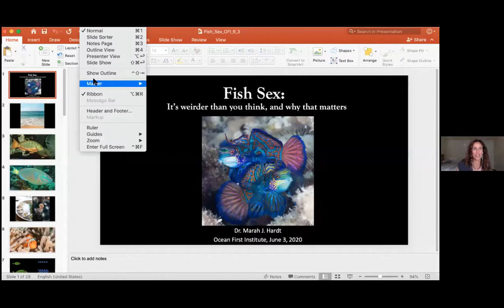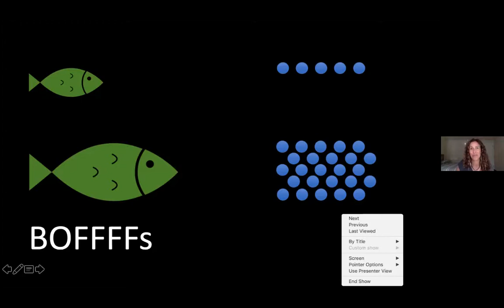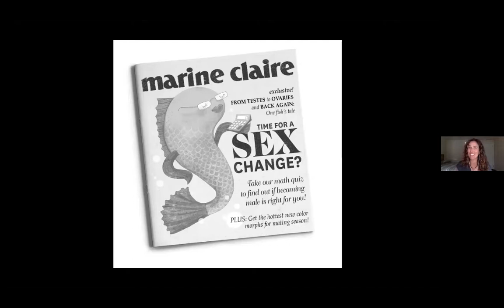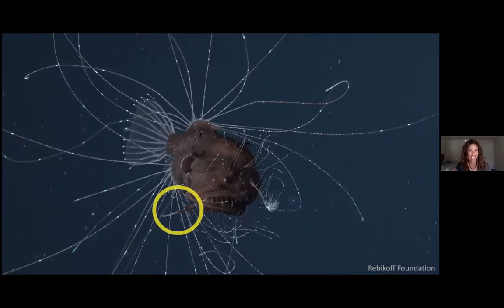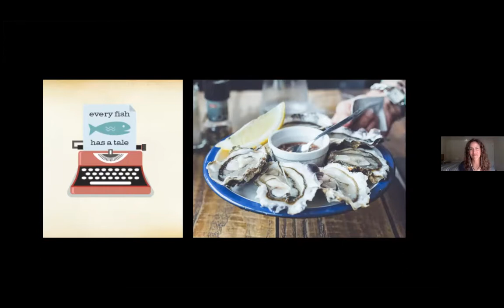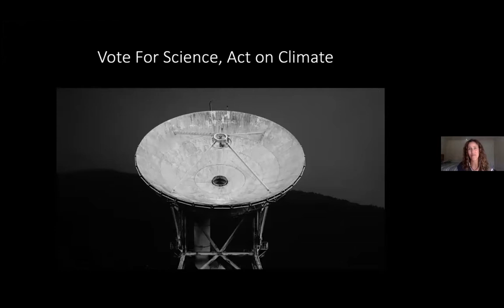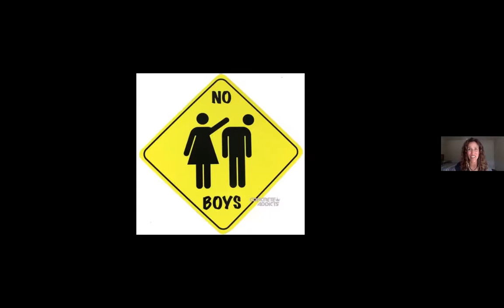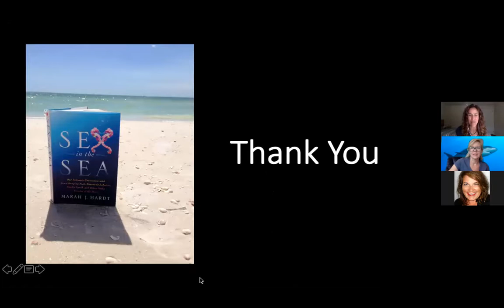Fish Sex: It's Weirder Than You Think, and Why That Matters- with Dr. Marah Hardt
Join Ocean First Institute's Dr. Mikki McComb-Kobza and special guest, Dr. Marah J. Hardt for an engaging romp beneath the waves to explore the wild and wondrous ways animals get down to business in the sea. From sex-change to some powerful love potions, the strategies marine life uses beneath the waves looks nothing like what we see on land. This talk will showcase why sex in the sea is truly fascinating, and why understanding these behaviors matters for the future health of our oceans, and us.